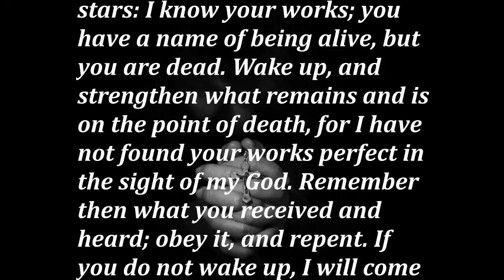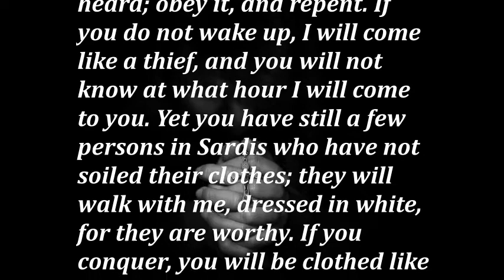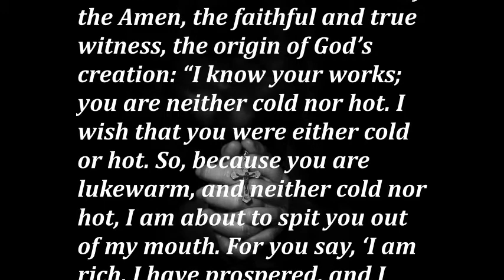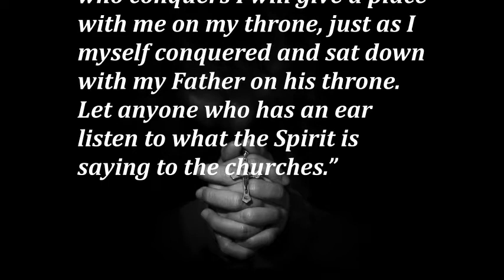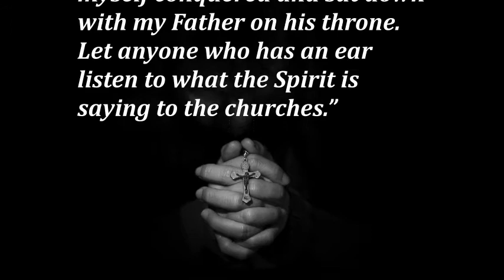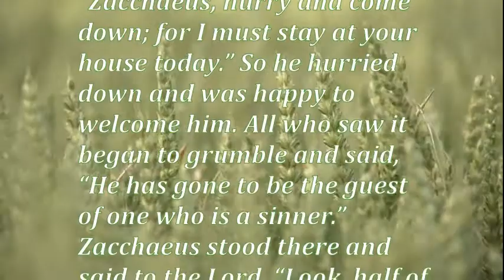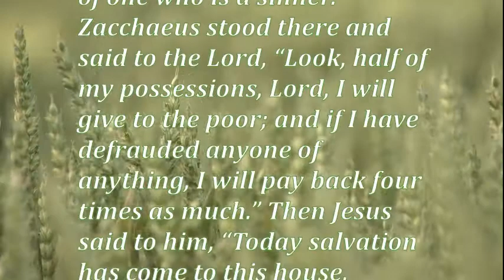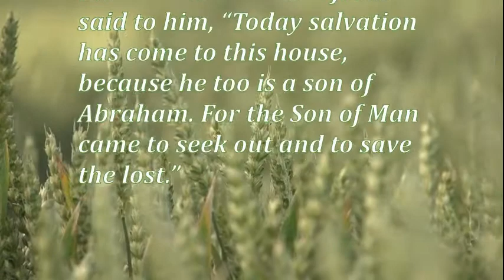Daily Gospel Reading. November 17, 2020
Today's Gospel Reading. November 17, 2020

1st Reading: Revelation 3:1-6, 14-22
Those who are lukewarm will be spat out
I, John, heard the Lord say to me, “To the angel of the church in Sardis write: These are the words of him who has the seven spirits of God and the seven stars: I know your works; you have a name of being alive, but you are dead. Wake up, and strengthen what remains and is on the point of death, for I have not found your works perfect in the sight of my God. Remember then what you received and heard; obey it, and repent. If you do not wake up, I will come like a thief, and you will not know at what hour I will come to you. Yet you have still a few persons in Sardis who have not soiled their clothes; they will walk with me, dressed in white, for they are worthy. If you conquer, you will be clothed like them in white robes, and I will not blot your name out of the book of life; I will confess your name before my Father and before his angels. Let anyone who has an ear listen to what the Spirit is saying to the churches.

And to the angel of the church in Laodicea write: The words of the Amen, the faithful and true witness, the origin of God’s creation: “I know your works; you are neither cold nor hot. I wish that you were either cold or hot. So, because you are lukewarm, and neither cold nor hot, I am about to spit you out of my mouth. For you say, ‘I am rich, I have prospered, and I need nothing.’ You do not realise that you are wretched, pitiable, poor, blind, and naked. Therefore I counsel you to buy from me gold refined by fire so that you may be rich; and white robes to clothe you and to keep the shame of your nakedness from being seen; and salve to anoint your eyes so that you may see. I reprove and discipline those whom I love. Be earnest, therefore, and repent. Listen! I am standing at the door, knocking; if you hear my voice and open the door, I will come in to you and eat with you, and you with me. To the one who conquers I will give a place with me on my throne, just as I myself conquered and sat down with my Father on his throne. Let anyone who has an ear listen to what the Spirit is saying to the churches.”

Jesus dines with Zacchaeus, searching for what was lost
Jesus entered Jericho and was passing through it. A man was there named Zacchaeus; he was a chief tax collector and was rich. He was trying to see who Jesus was, but on account of the crowd he could not, because he was short in stature. So he ran ahead and climbed a sycamore tree to see him, because he was going to pass that way. When Jesus came to the place, he looked up and said to him, “Zacchaeus, hurry and come down; for I must stay at your house today.” So he hurried down and was happy to welcome him. All who saw it began to grumble and said, “He has gone to be the guest of one who is a sinner.” Zacchaeus stood there and said to the Lord, “Look, half of my possessions, Lord, I will give to the poor; and if I have defrauded anyone of anything, I will pay back four times as much.” Then Jesus said to him, “Today salvation has come to this house, because he too is a son of Abraham. For the Son of Man came to seek out and to save the lost.”

Gospel Reading
Daily Gospel